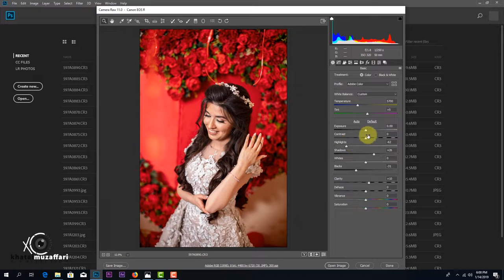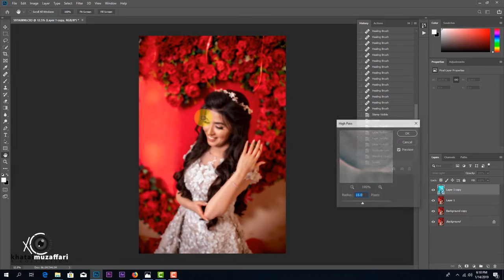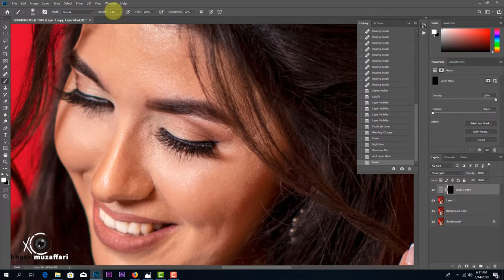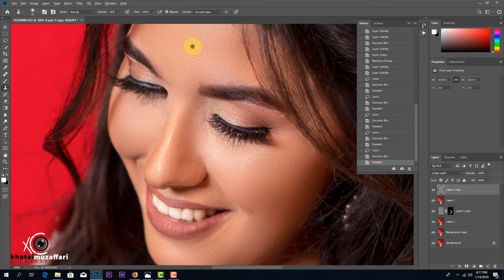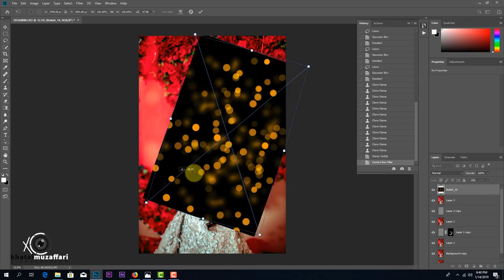Make Your Photo Better / Photoshop Tutorial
Hi guys. I'm going over some techniques to make Better Photo.

Intagram ► @xetai.muzaffari